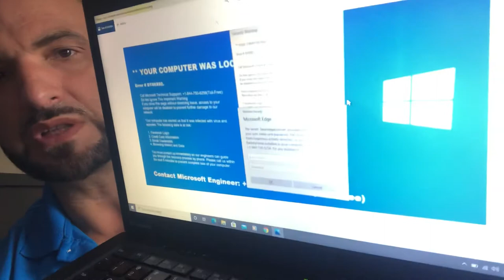Ransomware Protection Solution, watch this video.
If you got this message on your Computer or PC ,  you got hacked. Watch the video to the end, it will help you avoid financial wipe out and loss of you files.